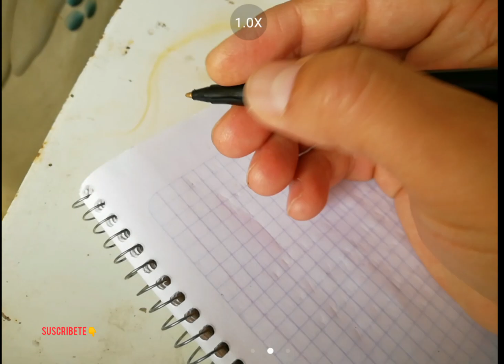cruce ágata jaspe Sd rojo mosaico x ágata jaspe DD rojo mosaico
AQUÍ TE ENSEÑAREMOS MUY BIEN.. ESTAS EN EL LUGAR CORRECTO..!